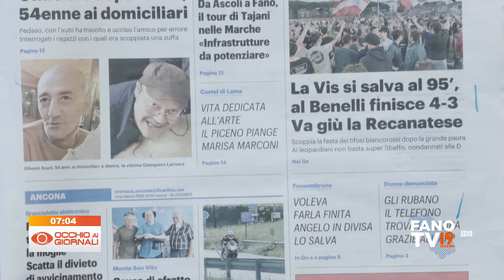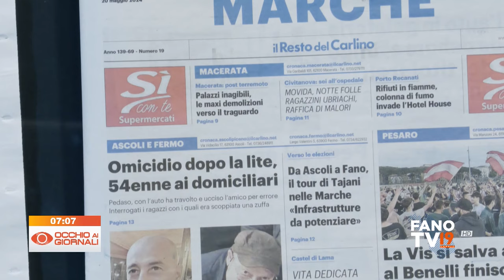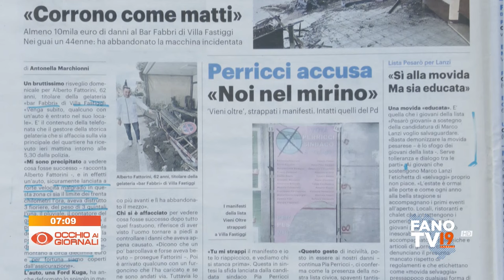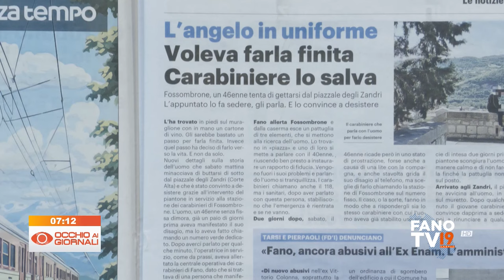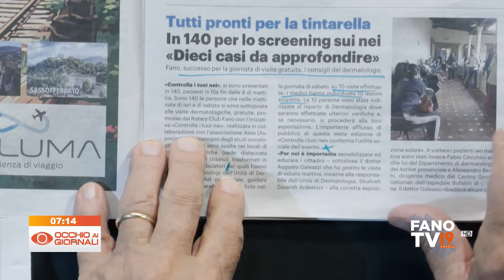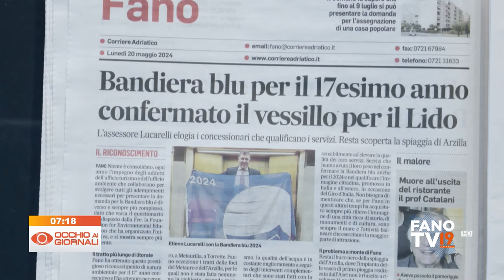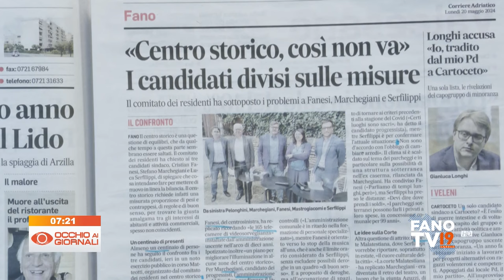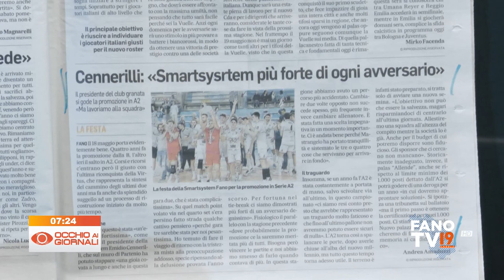Occhio ai Giornali 20 maggio 2024